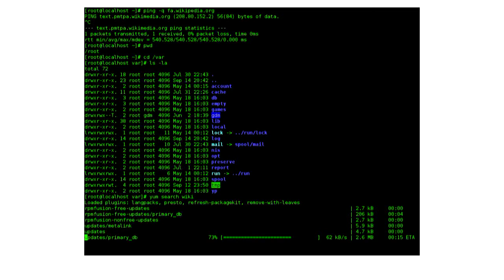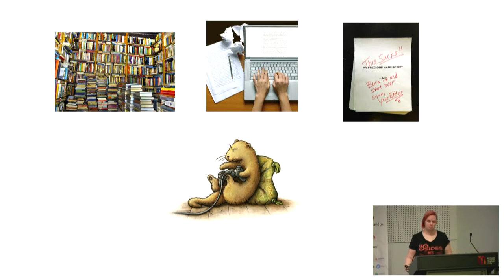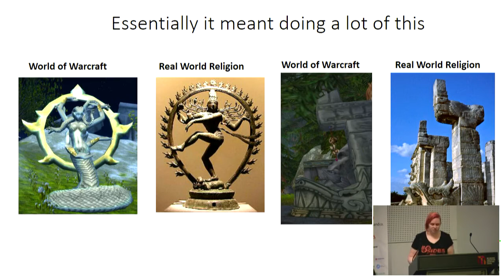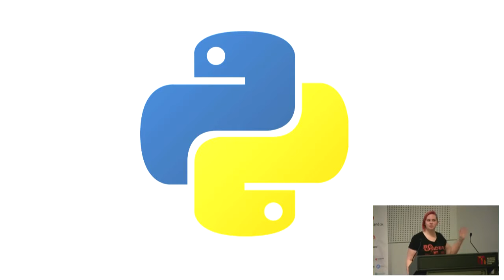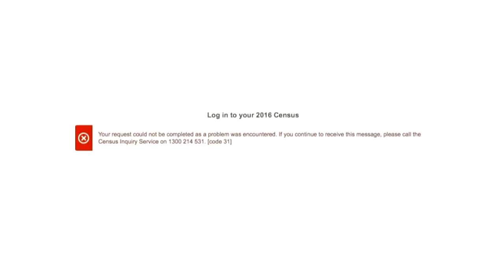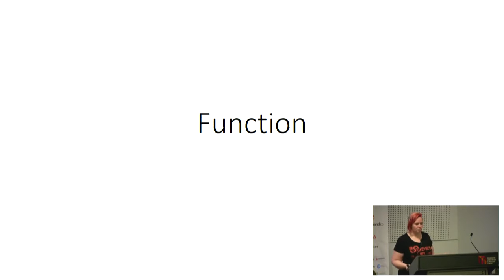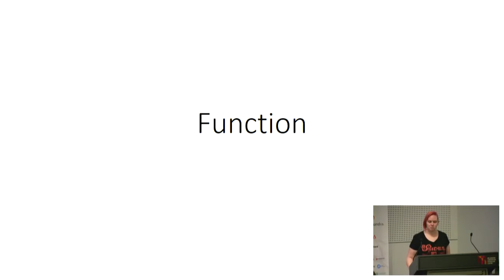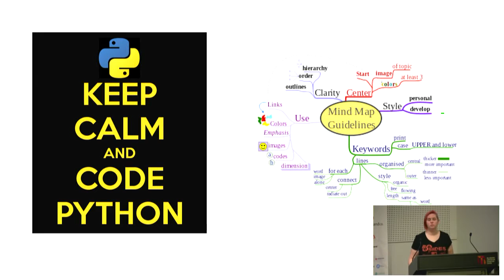From Humanities to Tech: How a Religion PhD came to be learning Python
Lauren Bernauer
Despite studying Physics, Chemistry, and the compulsory Maths at High School, I ended up in a Arts degree at University, and from there majored in Studies in Religion and History and continued on to do postgraduate research degrees in Religion. But along the way I became employed in IT and since completing my PhD have been teaching myself Python (among other things). However all these years in the Humanities have resulted in a particular way of approaching learning, one that is not entirely helpful to learning programming. In addition to this, there is also how I can make my new skills relevant to all those years of research and study?

This talk is going to be about my own journey from a STEM high school student, to a humanities researcher, and then to IT, and what I have learnt along the way. It is also about why (I think) teaching children about computers and programming is incredibly important. And also, what I am doing, and planning to do with my new found Python skills in relation to my PhD and potential further research.